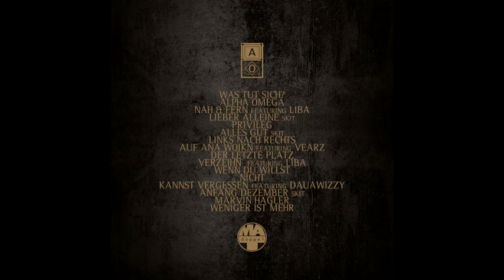MADoppelT - Alles Gut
Vom Alpha Omega Album.